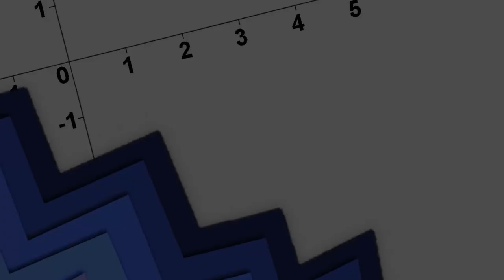Pen & Paper: Sufora - Suche nach den Magie-Relikten | Akt 2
Akt 2 Pen & Paper: Sufora - Suche nach den Magie-Relikten

Streamaufzeichnungen von Samstag, den 17.

Spielleiter: Mordi
Spieler:
Liaynore: Zwergenfürst LP aka Zwergi
Sansi: Prof aka Icericus
Mork: Max
Eldriel: Pflegi